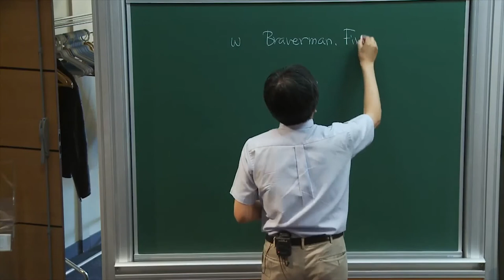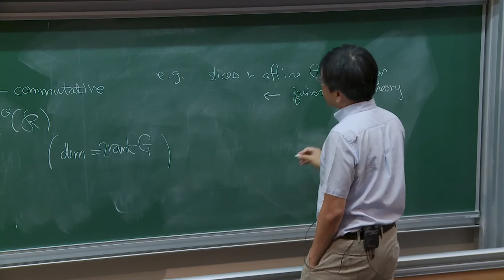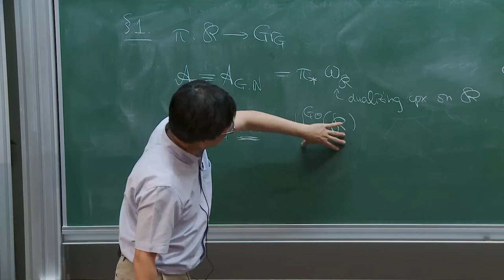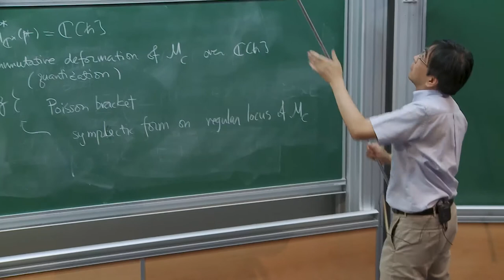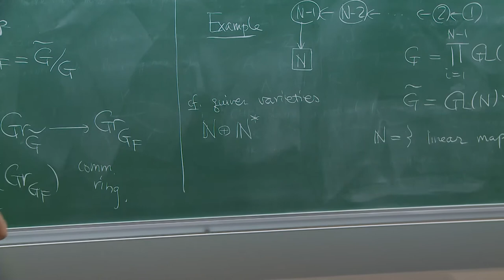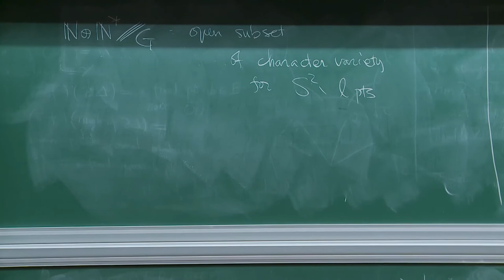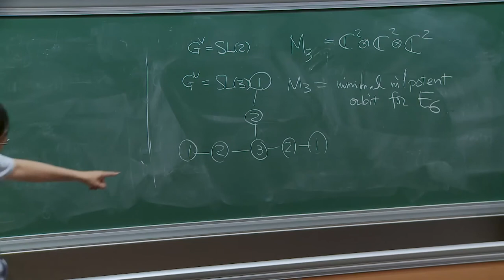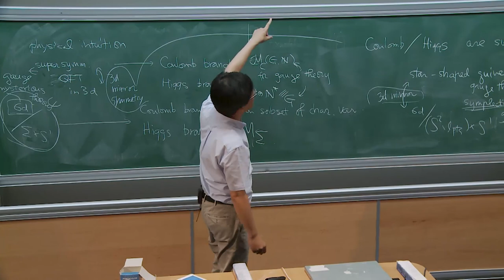Hiraku Nakajima - Ring objects in the derived Satake category from Coulomb branches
Abstract:
In my joint work with Braverman and Finkelberg, we proposed a mathematical definition of Coulomb branches of SUSY gauge theories as Borel-Moore homology of certain varieties which have maps to affine Grassmannians.  This construction gives ring objects in derived Satake categories as pushforward of dualizing sheaves in the middle stage. We observe that we could start from ring objects, hence we can define Coulomb branches in more general context.